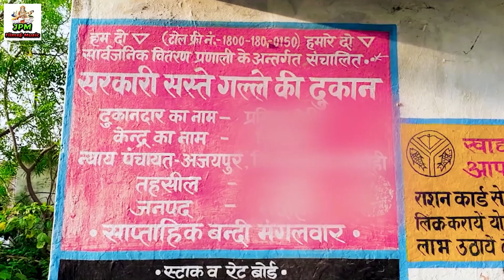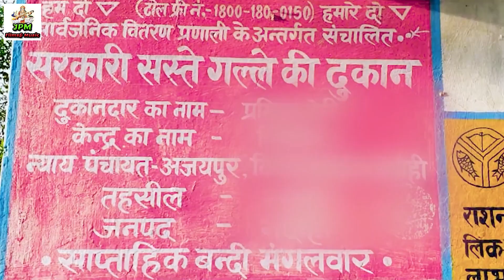Video - Sanjay Patel Bhojpuri Song New - भरें प्रधान लोग झोली- Bhojpuri Video Song 2022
Song :- भरें प्रधान लोग झोली
Singer :-  Sanjay Patel
Lyrics :-  Ranjna Devi
Producer :- Ritesh Maurya
Sahyog :-  J P Maurya
Video :- Arjun Yadav
Label :- J.P.M Films And Music
Digital Head :- Deepak Kumar
Digital Partner :- Mahadev Digital

Enquiry Contacts of J.P.M Films And Music.

☛☛Connect with J.P.M Films And Music ☚☚

"J.P.M Films And Music" is a Mumbai based film production and label music company.